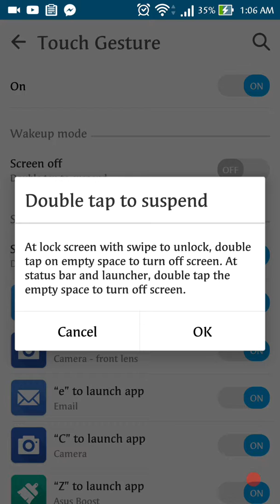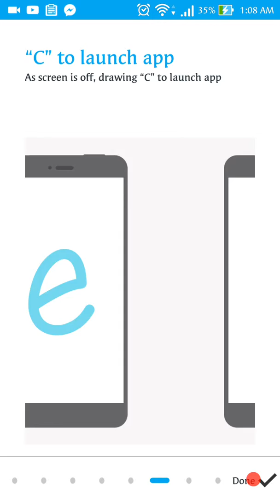Zenfone Selfie TOUCH GESTURE